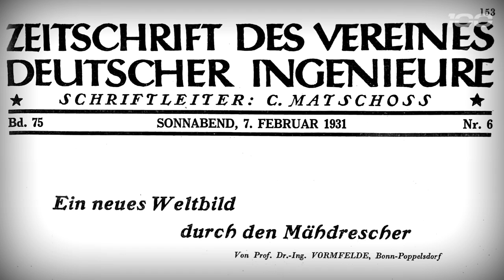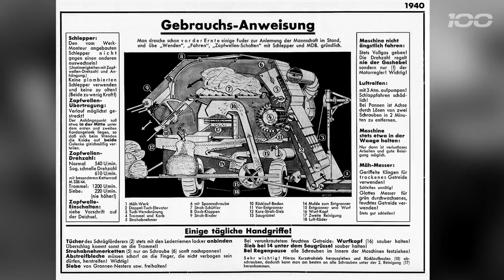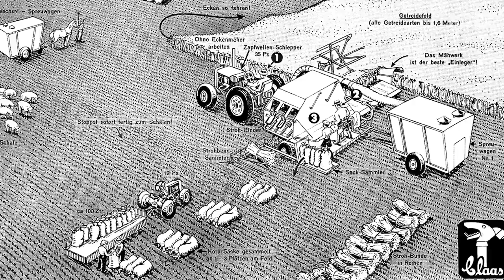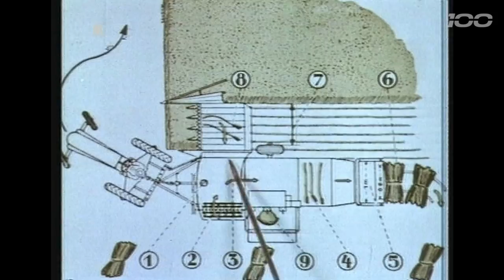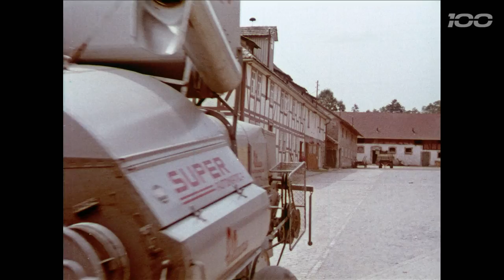Begeisterung für Besseres. Der MDB. // 100 Jahre CLAAS // 100.claas.com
Mehr Videos und vieles mehr zum CLAAS Jubiläum findet ihr